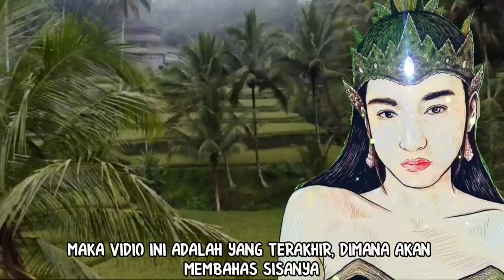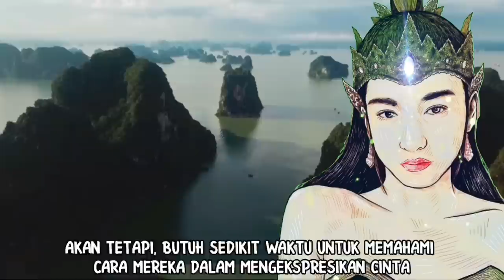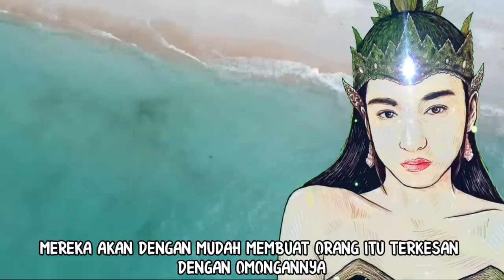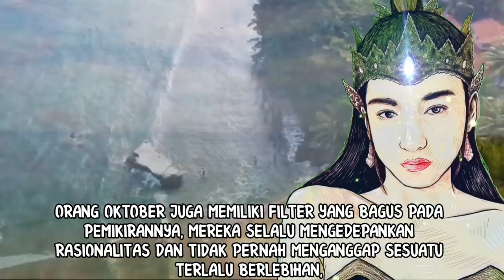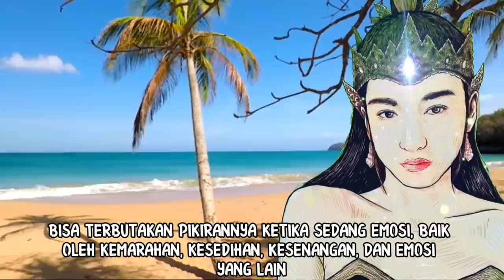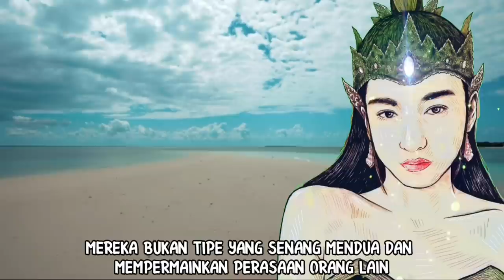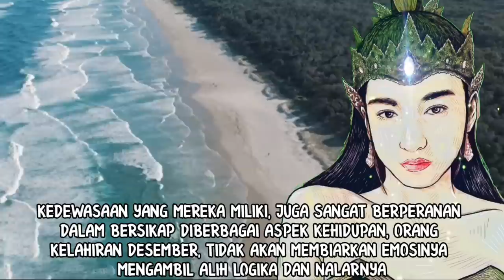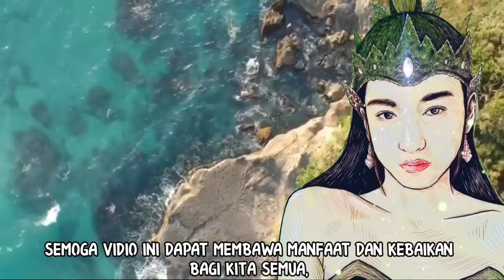KEISTIMEWAAN LAHIR DI BULAN SEPTEMBER, OKTOBER, NOVEMBER, DAN DESEMBER_MENURUT KITAB PRIMBON JAWA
Vidio nasib dan hoki pada kali ini mengulas mengenai keistimewaan lahir di bulan september, oktober, november, dan desember, tentunya menurut kitab primbon jawa. Masing masing bulan kelahiran membawa karakter dan kepribadian masing masing, baik kelemahan dan juga kelebihannya.